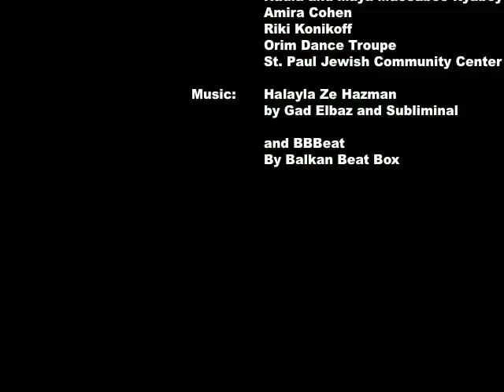Jews that Do -- Minnesota's Most Inspiring Jew: Shira Schwartz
Shira Schwartz is an inspiration to generations of Jews in Minnesota. For the last thirty years, she has brought Israeli culture, music and dance to Jewish community centers, Hebrew schools, and synagogues around the state, and as far away as Boston and Florida.

Think one Jew can't make a difference? Watch this video.

If you like this video, vote for it in Leadel.net's "Jews that Do" contest